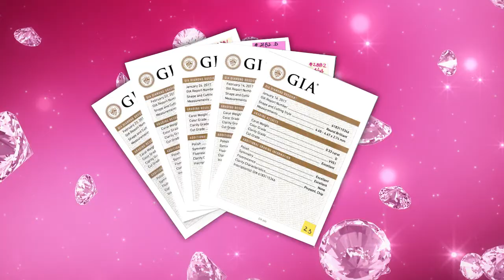K&P DAI PHAT P177 2017 3 23